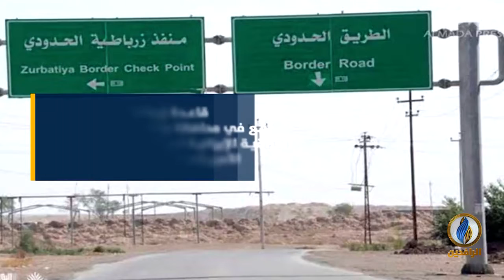انفوجرافيك | قوات الاحتلال الأمريكي في العراق.. انسحاب أم إعادة تموضع؟